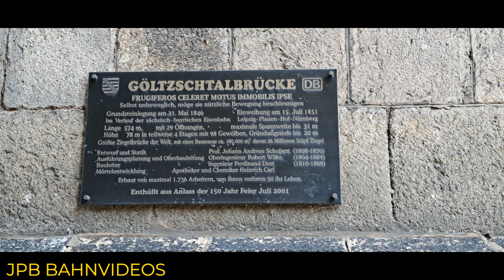Eisenbahn in Sachsen, Züge in Chemnitz, Sächsisches Eisenbahnmuseum Döbeln und Rathen + Diashow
Hallo Eisenbahnfreunde
heute zeige ich euch ein Video mit Diashow von Aufnahmen von Zügen und Lokomotiven die ich am 7.+8.+9.07.23 in Chemnitz HBF + Sächsiches Eisenbahnmuseum, Döbeln und Kurort Rathen aufgenpmmen habe. Es gab vieles zu sehen und möchte euch das hiermit auch zeigen.
Und wenn es euch gefallen hat lasst mir gerne ein like und ein Abo da , das würde mich sehr freuen.
Liebe Grüße
Jürgen

Hello railway friends
Today I show you a video with a slide show of pictures of trains and locomotives that I took on July 7th + 8th + 9th 2023 in Chemnitz HBF + Sächsiches Eisenbahnmuseum, Döbeln and Kurort Rathen. There was a lot to see and I want to show you that too.
I wish you a lot of fun watching.
Best regards
Jurgen